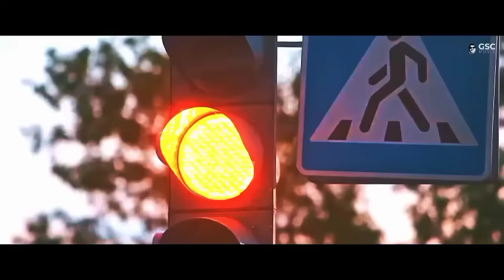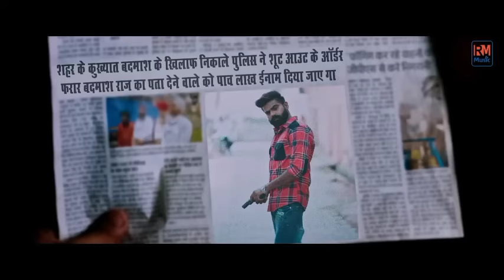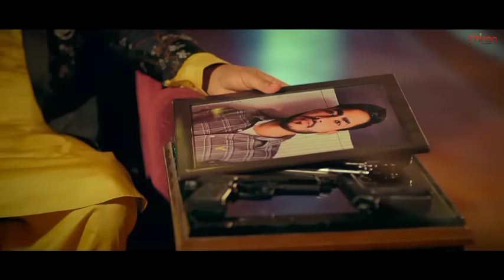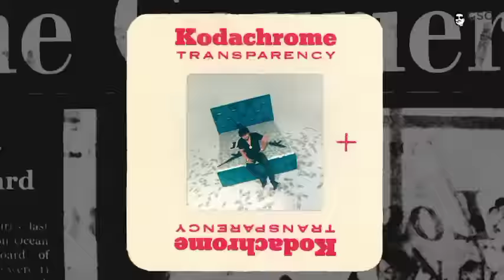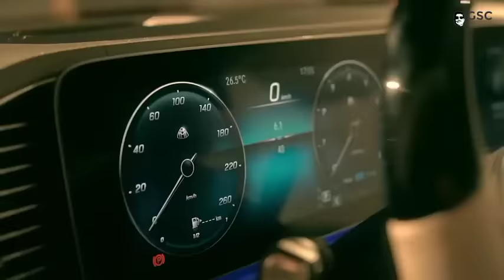Raj Mawar All Song 2022 | New Haryanvi Songs Haryanvi 2022 | Best Non Stop Jukebox Raj Mawar Mp3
raj mawar latest song,
raj mawar new song, raj mawar new song 2022, raj mawar new badmashi song, raj mawar badmashi song,
raj mawar all songs, raj mawar all latest songs, Raj Mawar All Haryanvi Song, raj mawar song Jukebox, new Haryanvi song raj mawar, Raj Mawar All Song Playlist
raj mawar remix song, badmashi song, haryanavi badmashi song,

haryanvi songs haryanavi, haryanvi songs haryanavi dj, haryanvi non stop songs haryanavi 2020, haryanvi non stop songs haryanavi 2019, new remix haryanvi songs, new haryanvi songs, haryanvi songs, 52 GAJ KA DAMAN, COCA COLA LAYO, KAMAR TERE LEFT RIGHT HALE, KALA DAMAN, CHHAN CHHAN PAI, HALKA DUPATTA TERA MUH DIKHE, CHATAK MATAK, HAYE RE MERI MOTO, haryanvi 2021 song haryanavi, top 20 haryanvi and bollywood songs, haryanvi dj songs, renuka panwar, sapna choudhary, shadi song